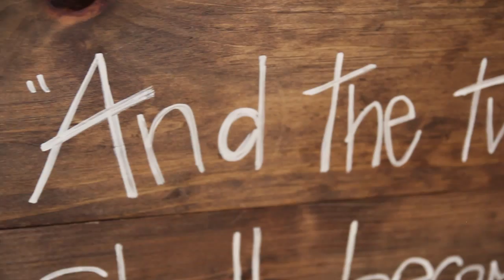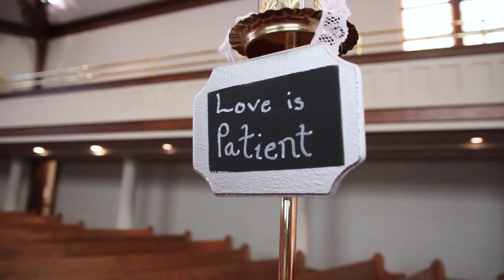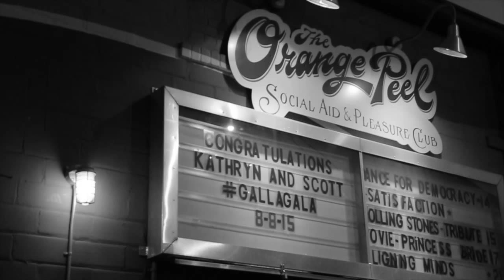"From Philly to Asheville"-- Kathryn & Adam's Wedding & Reception @ The Legendary Orange Peel!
This great couple came all the way from Philadelphia to have their special day in downtown Asheville!  The wedding was in one of the oldest churches in Asheville then the reception kicked off a couple blocks away at the famous Orange Peel music venue!  A very cool day!